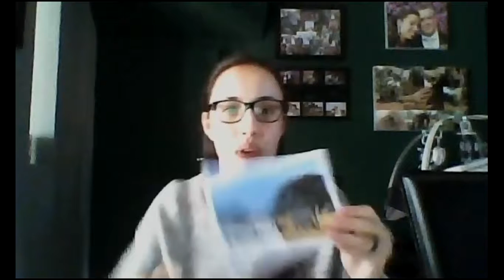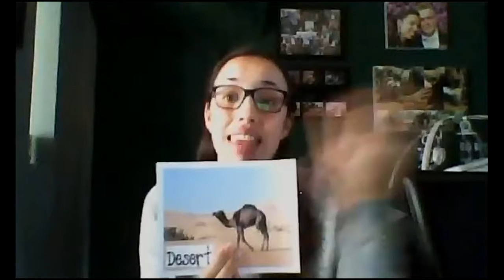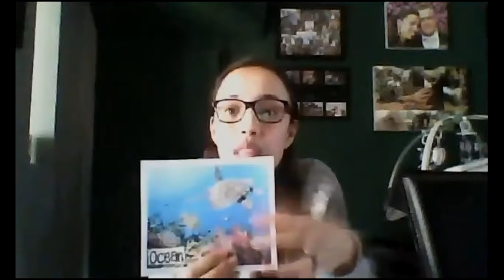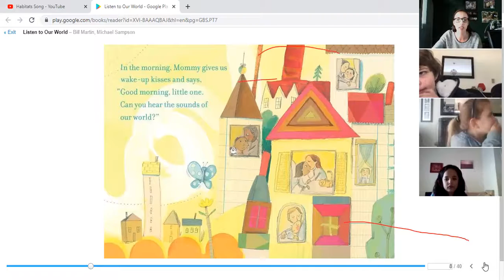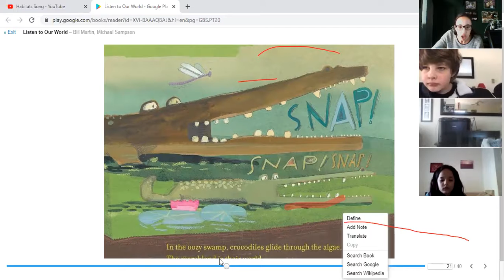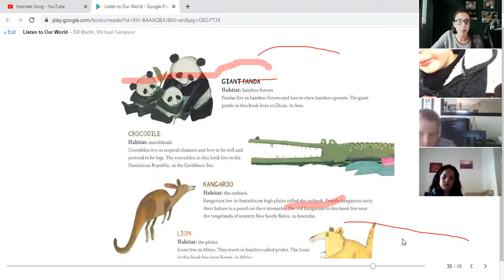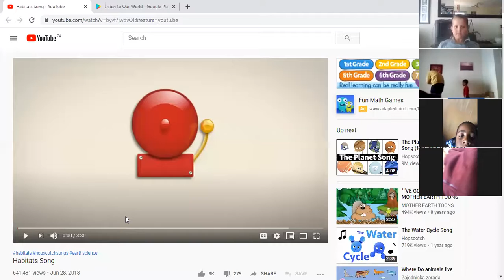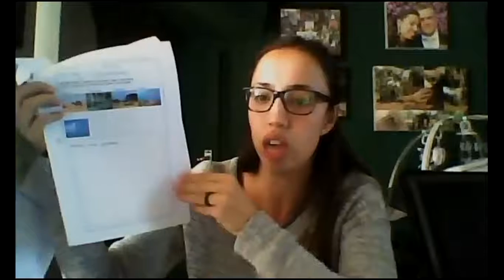Nicole Whittaker lesson on habitats 26.06.2020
Lesson on habitats